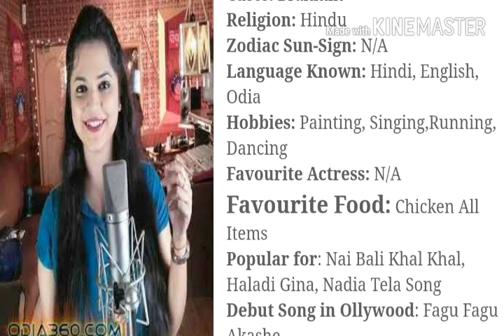ASEEMA PANDA biography | odia stars | aseema panda real life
welcome to new odia ak channel

     and like our channel

aseema panda is odia singer of odia songs